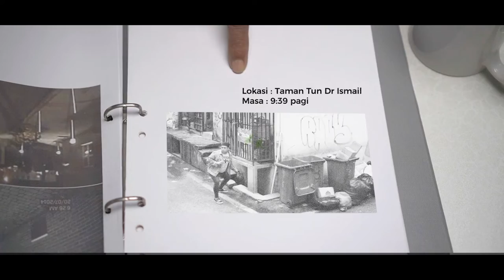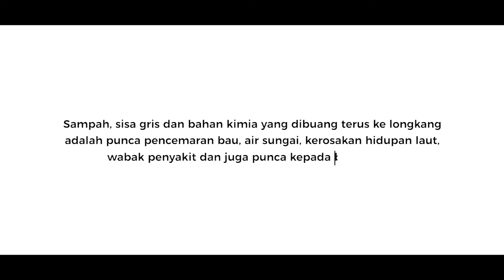Video Production Kuala Lumpur - Ojeng (Kementerian Perumahan dan Kerajaan Tempatan KPKT)